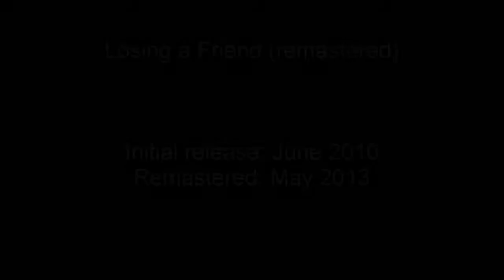TheEagle - Losing a Friend (remastered)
created with Open Modplug Tracker